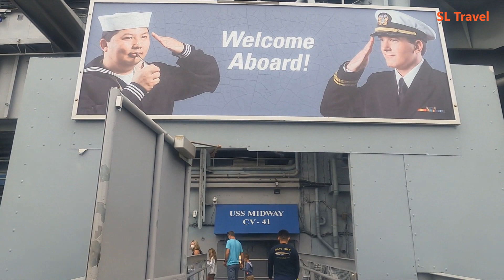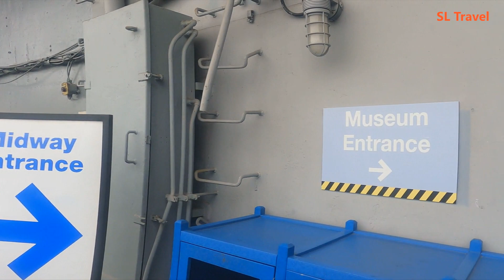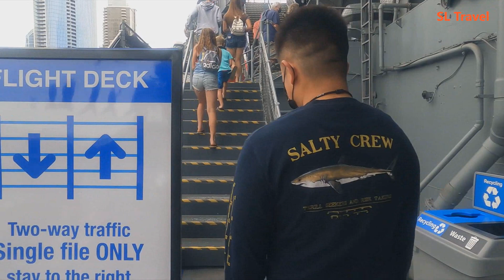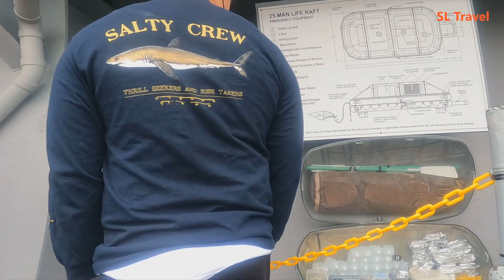Walking at USS Midway Museum in San Diego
USS Midway Museum is historical naval aircrafts located in San Diego